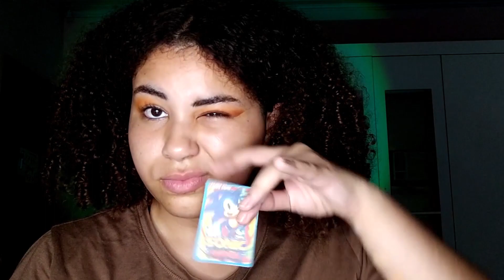PALETA SMART COOKIE DA SHEGLAM: VALE A PENA? | Lunática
SERÁ QUE VALE A PENA? A paleta Smart Cookie da SHEGLAM é bem versátil, com tons neutros que servem tanto pra maquiagens basiquinhas quanto produções mais impactantes. Apesar da boa qualidade, será que ela é mesmo a melhor no que se propõe?

Ivan Ribeiro
Rodrigo Leite Cruz
Érica Melo

Seja membro!

Propostas e parcerias?